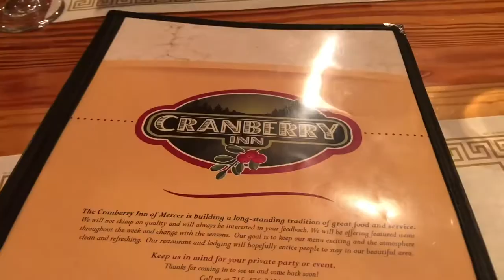Ski trip (before Rona)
Song: Way it Goes - Hippo Campus